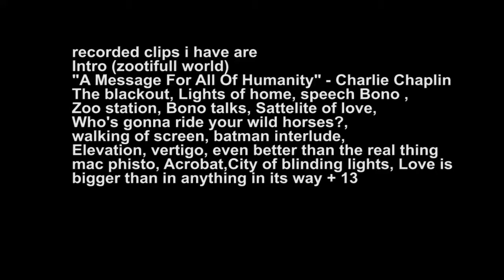U2 @ Hamburg October 3th 2018 1cam 3 songs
U2 @ Hamburg October 3th 2018 1cam 3songs "Summer of love", "Pride", "Get out your own way".
This was mixed over my own OKM-DAT-recording.